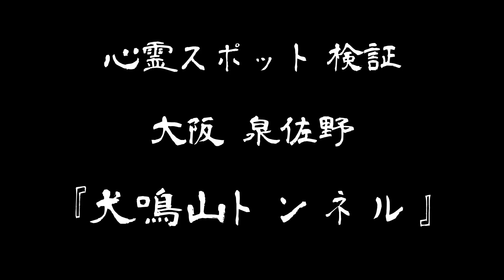【心霊スポット検証】霊話師がまさかの途中で引き返す!?『犬鳴山トンネル』大阪 泉佐野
・INORI(スタッフ)
・冥菊(ナレーション)

こちらは不動貞尊・INORI・冥菊へのメッセージや、
コラボ撮影やゲスト出演のご依頼、
霊障でお悩みの方の相談窓口(有料)として設置させて頂きております。
※現在「無料相談」は行っておりません。

-住所-
お手紙や贈り物は以下にてお受け致します。
〒531-0041
大阪府大阪市北区天神橋7-3-8天六センタービル4階
SKY SOUND SUTUDIO
怪奇ノ間 宛

-募集-
心霊写真、心霊映像、いわくつきの物(例：髪の伸びる人形、呪術の道具)などがございましたら、番組で鑑定させて致きます。
是非以下のメールアドレスまで、ご連絡くださいませ。

-運営元-
ALIVE RECORDS